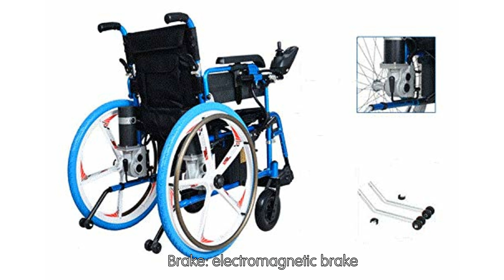Review GUO Magnesium-Aluminum Five-Prong Wheel Old Electric Wheelchair Foldin [2019]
Material: Aluminum alloy High load-bearing aluminum alloy frame

Safe grade: ≤12°

Battery: lead acid battery (2)

Maximum load: 120 kg

Brake: electromagnetic brake